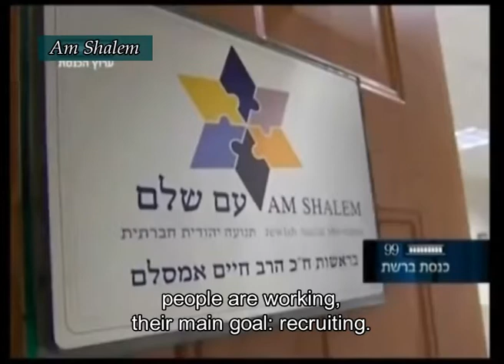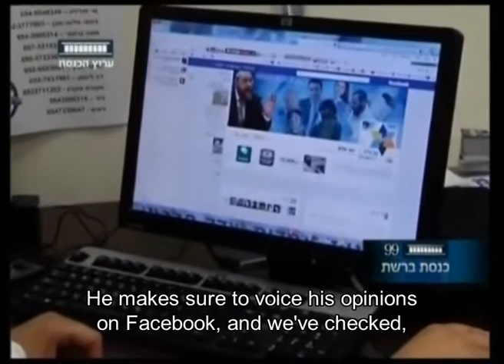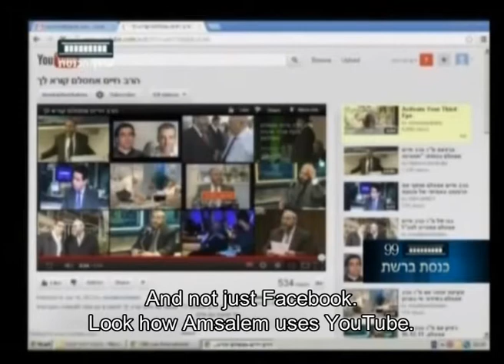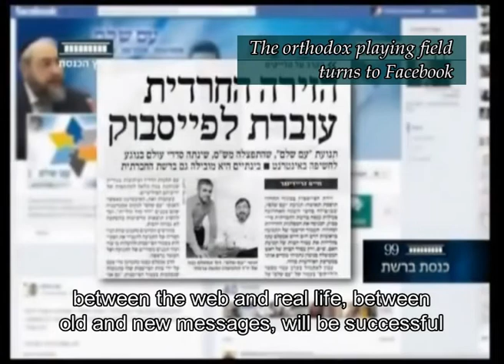Amsalem English subs